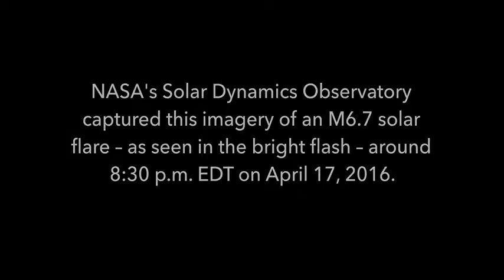NASA’s 4K View of April 17 Solar Flare